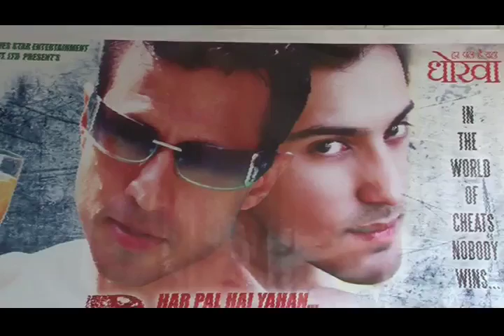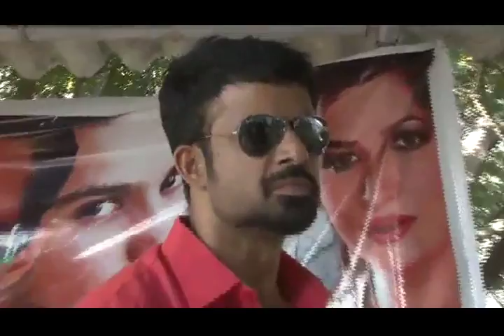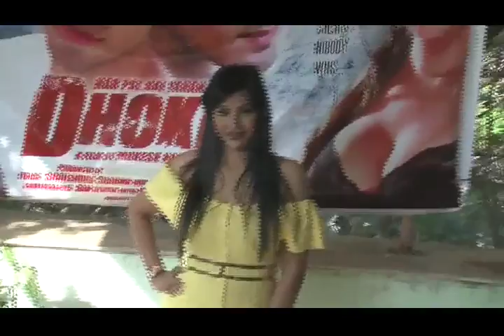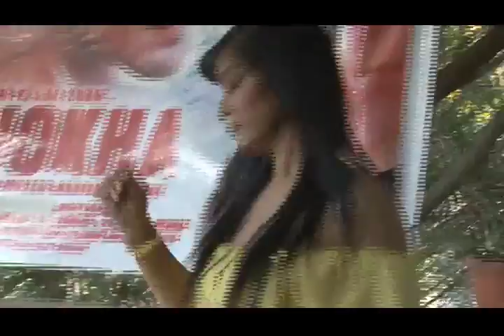PRATYUSHA Banarji Life Based Film || Dhoka || Muhurat || प्रीतुषा बैनर्जी की मौत की कहानी